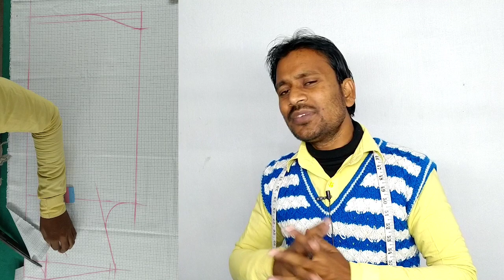पुरानी शर्ट का नाप लेकर करें न्यू शर्ट की कटिंग । purane suit ka naap le karne suit cutting karen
Dosto Aaj ki is video me Maine purane shirt ka nap lekar new shirt ki cutting sikhaya hoon video ko pura jarur dekhe

mere channel ke play list

Mai Jo saman use karta hoo yaha aap v kharid sakte ho

mobile stained

electrical tailor iron

tailoring Lpg Gass iron

cutting tools

my mobile

swing machine motar

jack f4 sweeping machine